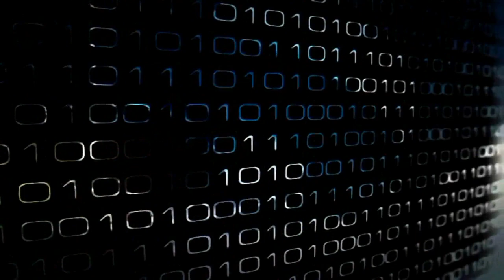وزيرة البوسطة تلخص المواضيع التي ناقشها مجلس الوزراء 02 أغسطس 2018م